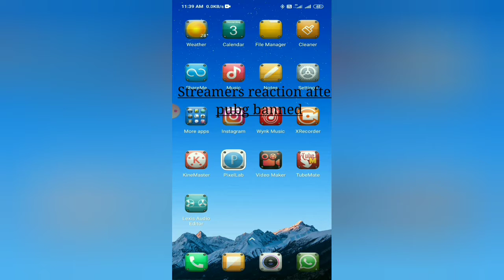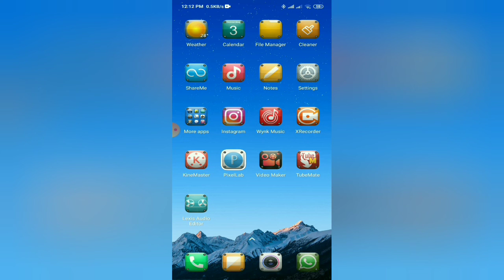Streamers reaction after PUBG banned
aap ko kya lagta hai ki pubg sach me banned hona chahiye india jaise ki new aur media wale bata rahe ki china pubg se revenue milta tha china ka pubg me 10% share tha...
to iss ke karan pubg india me banned ho gaya hai.

me aisi video appke liye laata rahta hu

is video me bas itna milte hai agli video me...❤️❤️❤️